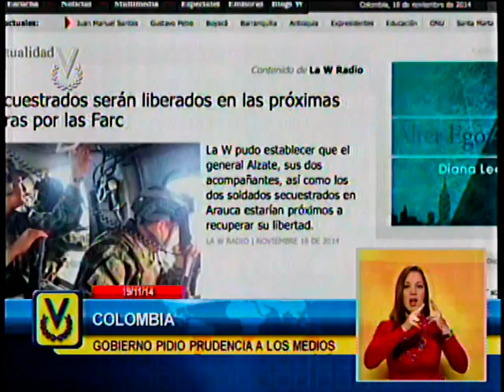Comité de la Cruz Roja asegura estar listo para mediar en secuestro de general en Colombia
El Comité Internacional de la Cruz Roja (CICR) aseguró este martes estar listo para mediar en la liberación del general Rubén Darío Alzate, que fue secuestrado el domingo por las FARC en el noroeste de Colombia. Por el momento, las FARC no se han puesto en contacto con el CICR para solicitar su intervención.